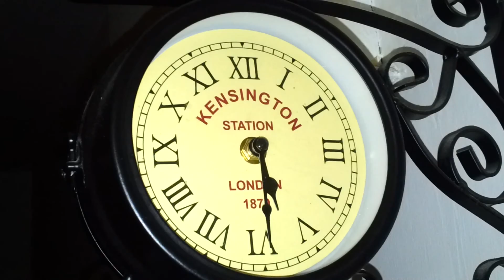Samsung Galaxy Note review: HD video sample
This video is part of TechRadar's in-depth Samsung Galaxy Note review.

TechRadar is the UK's biggest tech news and reviews site. With over 5 million unique users per month, we've published over 8,000 tech reviews since we launched in 2007.

TechRadar specialises in reviewing mobile phones, LCD and plasma TVs, home cinema systems and Hi-Fi, laptops and netbooks, tablet PCs, PC components, gadgets and Apple products.

For any device that has video capture features, we will always provide video samples/sample footage for you to look at for yourself. It is our aim to supply you with as much buying advice as possible, and these video samples form part of the fulfilment of that pledge.

We test all products in various lighting conditions, inside and out. We will always test auto-focus features, zoom performance, frame rate, contrast and audio recording quality. These test videos allow you to see for yourself what the product is capable of.

You can read the full Samsung Galaxy Note review, with still samples, on TechRadar